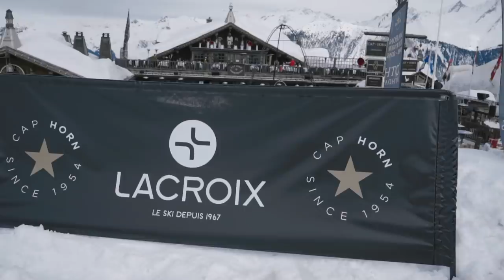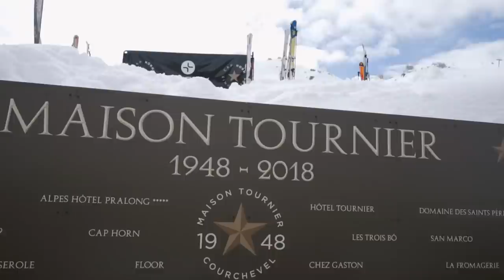70th Birthday Maison Tournier - Cap Horn - Courchevel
Un anniversaire mémorable pour les 70 ans de la Maison Tournier, le vendredi 9 Mars au Cap Horn à Courchevel 1850. Merci à tous nos partenaires et tous ceux qui nous ont aidé à organiser cette grande journée